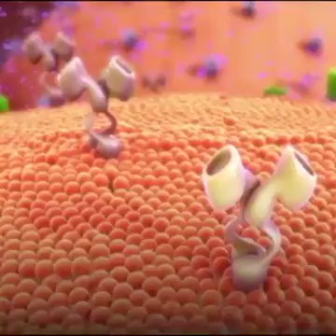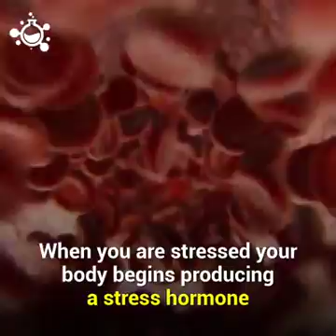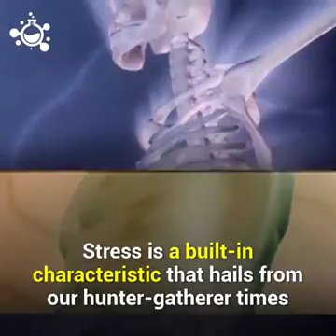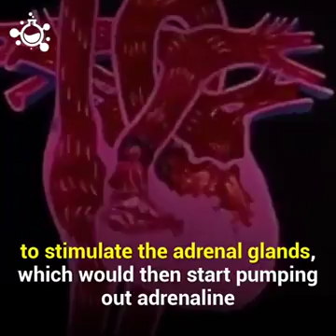July 11, 2018